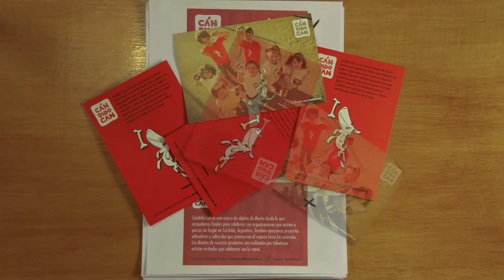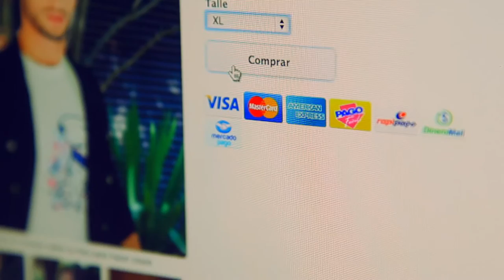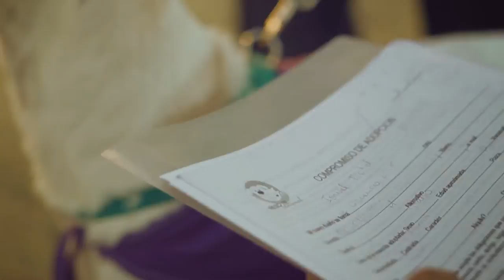Qué es Cándido Can?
Cándido Can es una marca de productos de diseño a través de la cual recaudamos fondos para colaborar con organizaciones que ayudan a perros de la calle.

Este es nuestro video de presentación, realizado por nuestros amigos de ALDEMOÑO :)

CRÉDITOS:
Realización General: Aldemoño
Dirección: Guido Cucchiara
Producción: Cándido Can y Ana Gargiulo
Música Original, Foley y Edición de audio: Matías García Favre y Rodrigo Testa
Técnica: Malsa equipos y GV Pro
Timelapse: Ignacio Leonardi
Sonido Directo: Sofia Morel
Colaboradores: Luciana Valentini

AGRADECIMIENTOS:
Actores y artistas!
Griselda Saina, Paula Yalú, Guillermo Orlando, Fernanda Messad, Nuve Voladora, Juan Ferreyra, Sofía Torres Kosiba, Oster, Pesk
Franca Di Rienzo y familia, Victoria Di Rienzo, Saint John's School, Juan y Fernando de Derqui 33, y todo el staff de Veterinaria PetOne (Recta Martinolli 8182).
Organizaciones:
Amigos de los Animales; Fundación F.A.U.N.A y Programa de Castraciones Gratuitas de Perros y Gatos Córdoba; Nilda y Ricardo (La Casita de los Canes Felices); Patitas de Perros.
Producción de fotos catálogo:
Cecilia Checa, Noelia Carballo, Rocío Cervera, Marco Balzarini, Luciana Martínez.
Y a todos los que nos ayudaron!